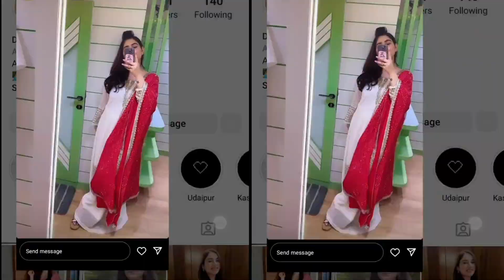BALH 3 Upcoming: Ram-Priya Romance | Ram-Priya Wedding | Priya's New Look | Nakuul, Disha Parmar